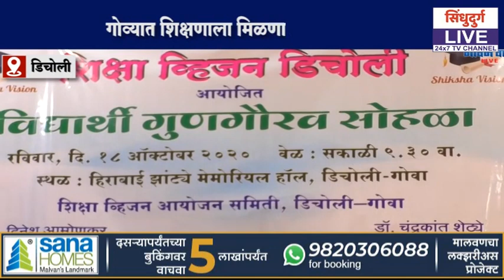गोव्यात शिक्षणाला मिळणार नवी दिशा...